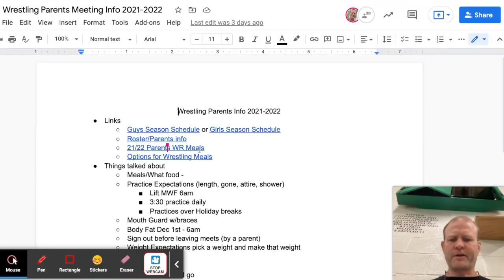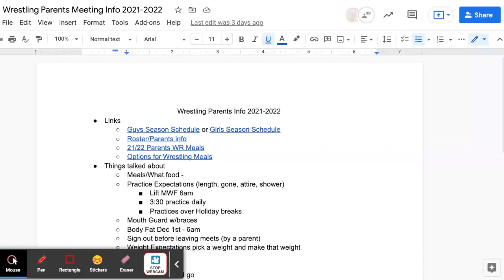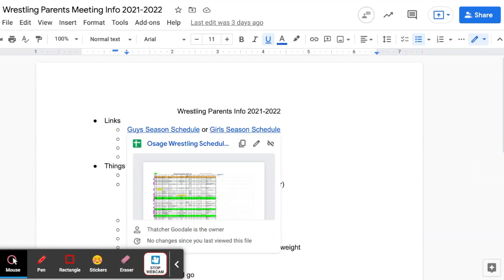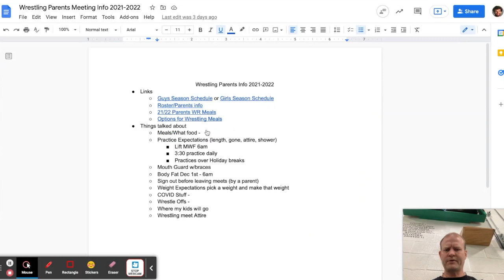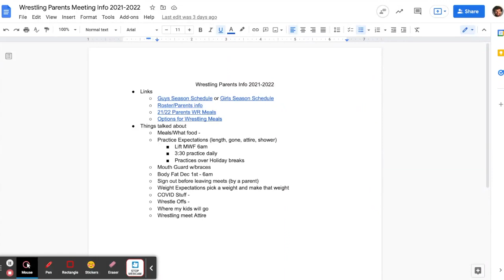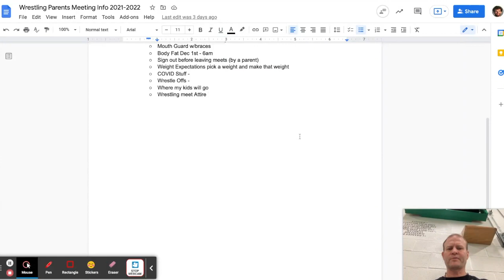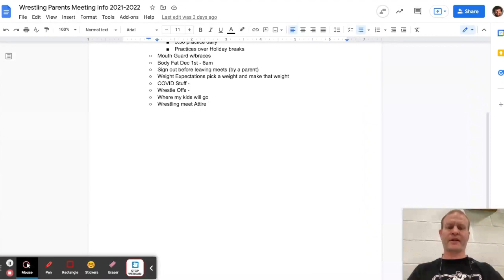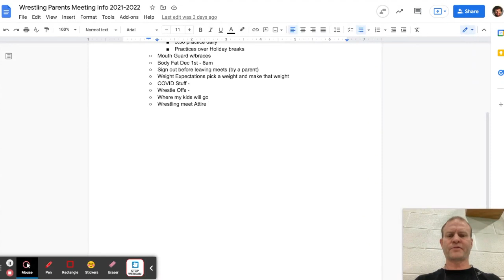Osage Wrestling Parents info 2022